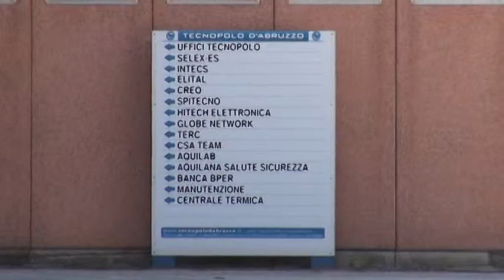Ex polo elettronico: per i lavoratori un'attesa lunga 4 anni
La Accord Phoenix, che ha già avuto il finanziamento, in due anni ricollocherà 120 lavoratori. Ma tutto è fermo al Comune che ancora non risolve il contratto con un affittuario del capannone. L'azienda infatti ha posto come vincolo la proprietà degli stabili industriali.